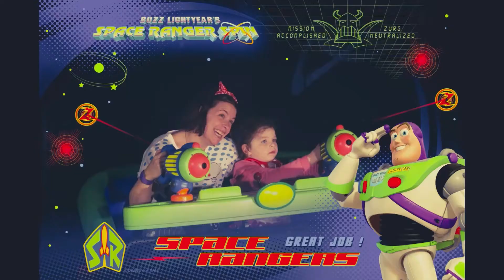Disney Memory Maker 2019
All the pictures we got from the Disney Memory Maker package and the Universal photo pass